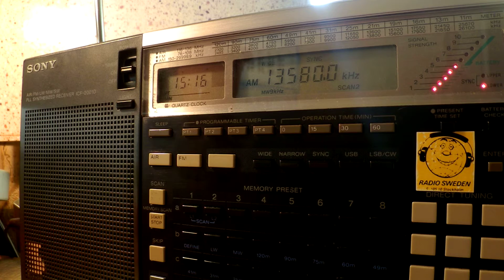21 08 2015 Radio Cairo in Albanian to WeEu 1515 on 13580 Abis